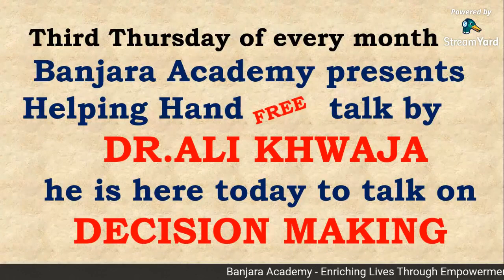Decision Making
Join us on Facebook live to attend the Helping Hand monthly talk addressed by Dr.Ali Khwaja, every 3rd Thursday of the month for the last 25 years plus. This month's topic is on "Decision Making".  Date- 20th May 2021 Timings- 10AM- 11AM